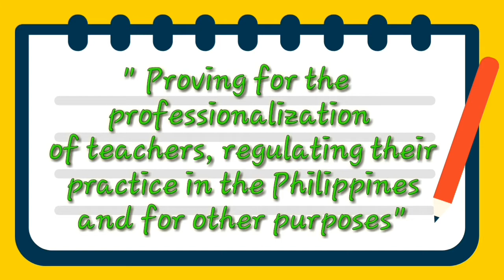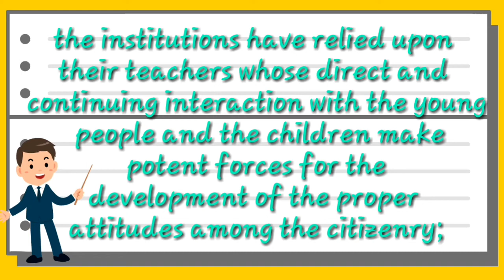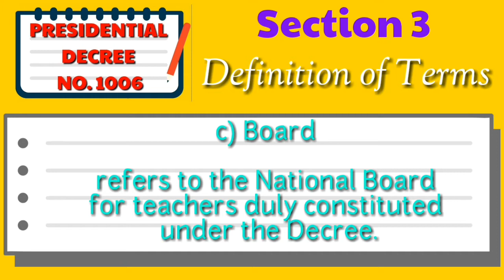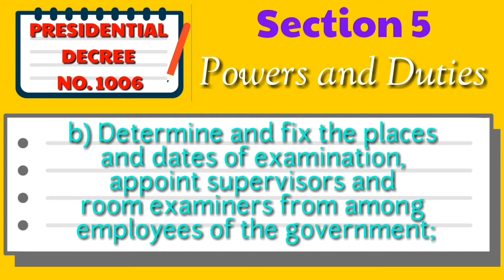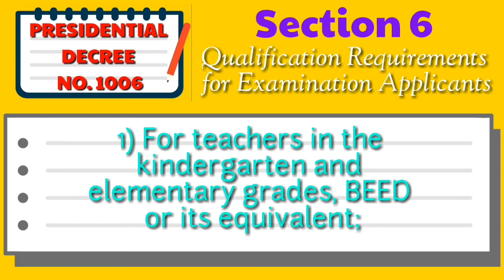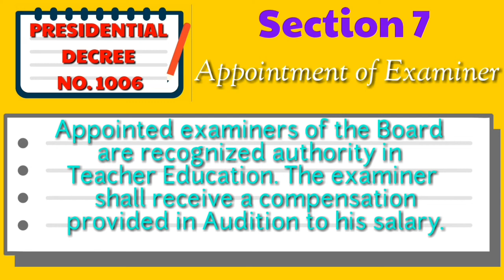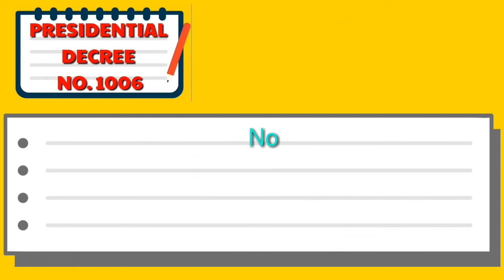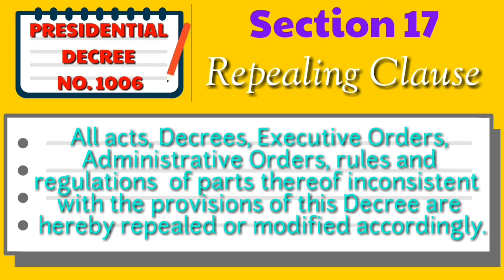Becoming a Professional Teacher/Presidential Decree No. 1006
Becoming a Professional Teacher
Presidential Decree No. 1006